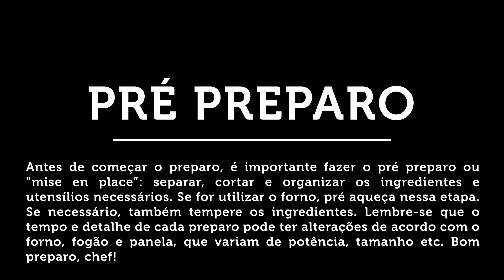Polvo com Batata Doce Maionese de Açafrão e Azeite de Páprica